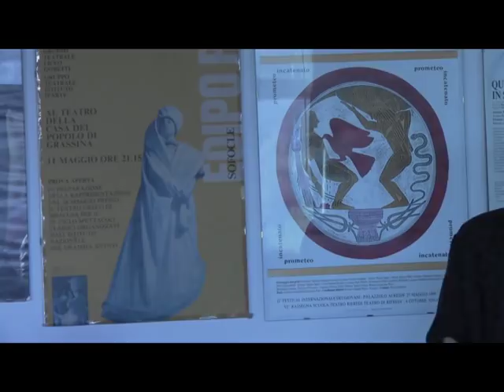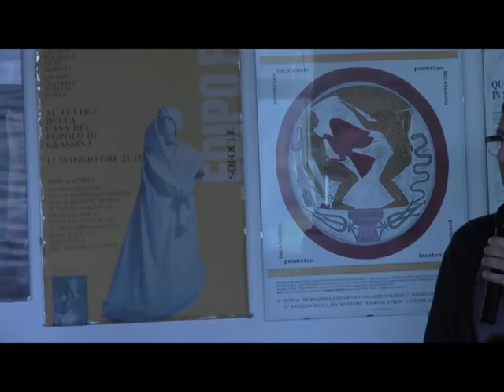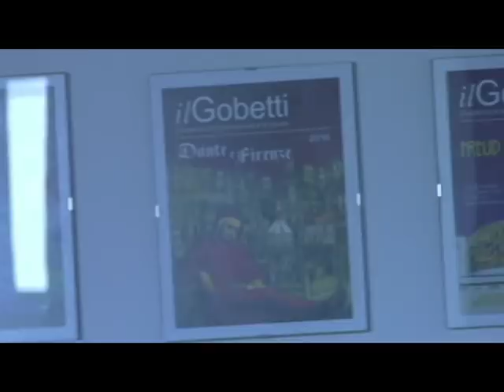Attacchi di panico